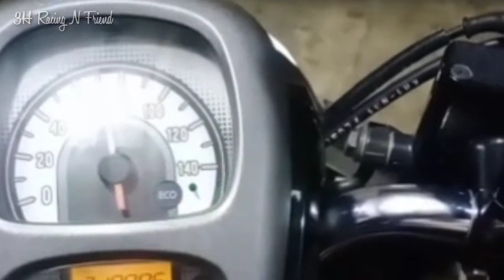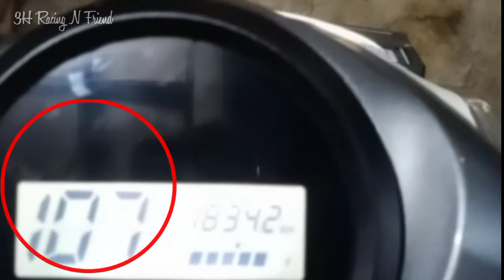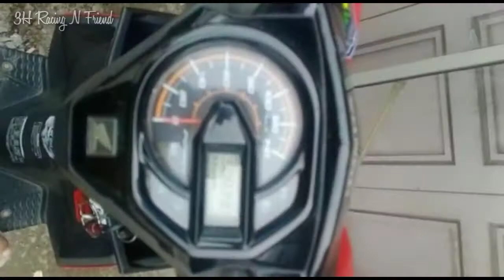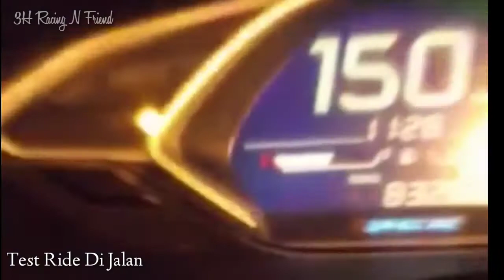My Office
Remap All Honda
Remap Vixion R 25
Remap Aerox N Max Lexi
Remap Suzuki Fu Fi
Remap All Vespa..
Enjoy your Remap..
Dyna box Dyno test..
Drag Bike Simulator 201m..
3H Racing N Friend Cikarang..
wa.me.8980789554..